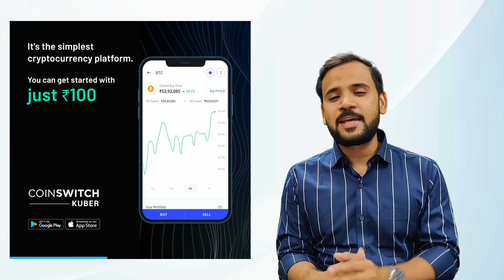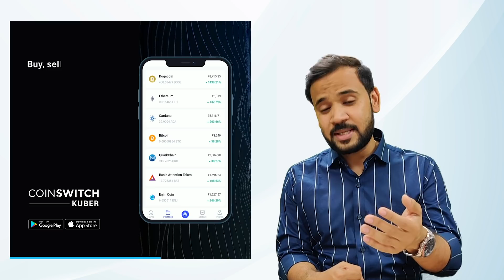Pankaj Tripathi | खेत में काम करने वाला लड़का कैसे बना बॉलीवुड में बड़ा नाम | Rj Kartik | Motivation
Download CoinSwitch Kuber with this link and get free Bitcoin worth ₹50

होटल और खेत में काम करने वाला लड़का कैसे बना बॉलीवुड में बड़ा नाम ? कहानी पंकज त्रिपाठी की :) Pankaj Tripathi is an Indian actor who appears predominantly in Hindi films. He debuted in 2004 with a minor role in Run and Omkara and has since worked in more than 60 films and 60 television shows. Tripathi's breakthrough came in the year 2012 for his antagonistic role in the Gangs of Wasseypur film. In this Video I'm talking about Learnings from Pankaj Tripathi's inspirational journey.